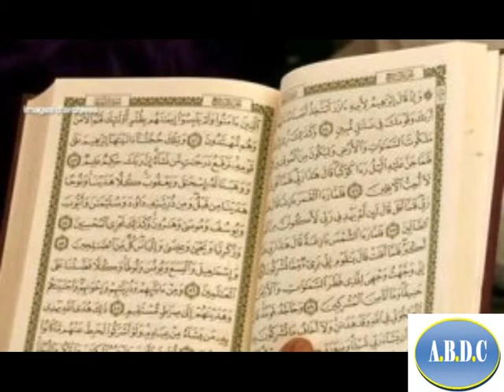MAGAL DAROU KHOUDOSS HOMONYMES DE CHEIKH MOUSTAPHAL KARIM